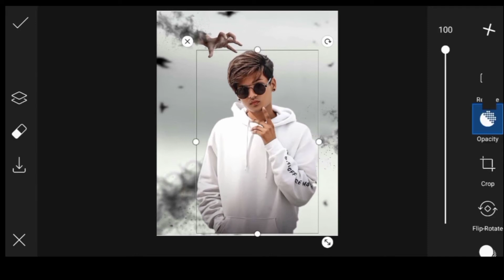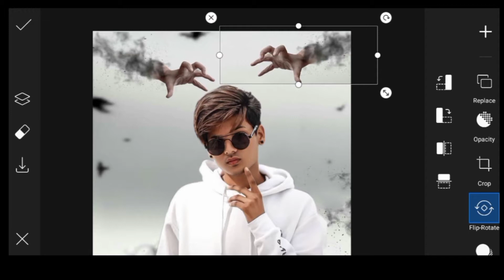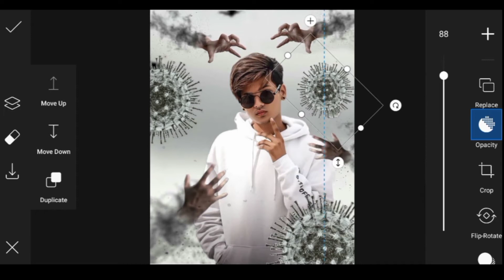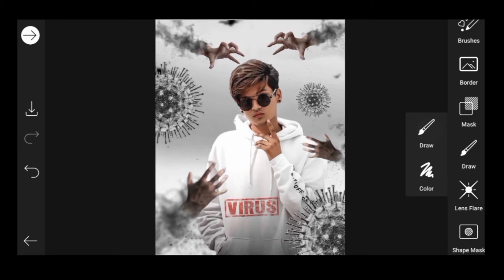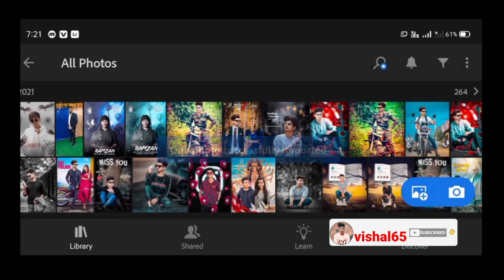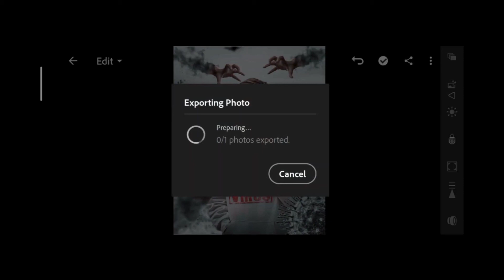PicsArt Photo Editing || PicsArt Virus photo Editing || creative photo editing VG Editz zone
smooth Effect 📸⏩

Name: Vishal Gupta

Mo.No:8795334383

PicsArt editing
PicsArt Virus photo Editing